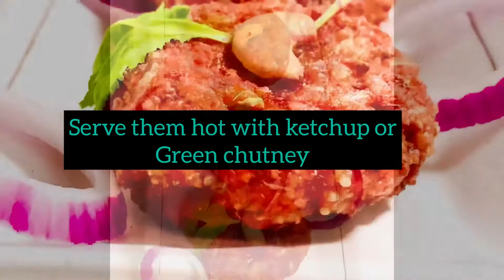Beetroot quinoa kebabs/beetroot tikki recipe/quinoa tikkis/vegan kebab recipe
Kebabs are something we all love and enjoy, then why not make them more colorful and healthy by adding beetroot and quinoa
These kebabs are perfect evening snack or a starter for your parties
Ingredients
- [ ] 3 medium size potatoes boiled and mashed
- [ ] 1 cup quinoa and rice boiled
- [ ] 1/2cup beetroot purée
- [ ] 1 tsp barbecue masala
VeggieNiwa